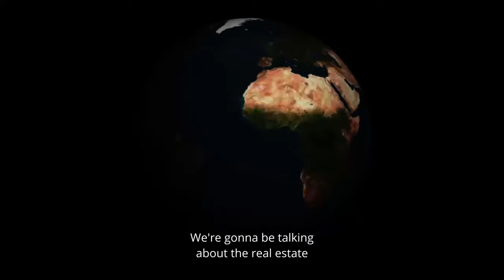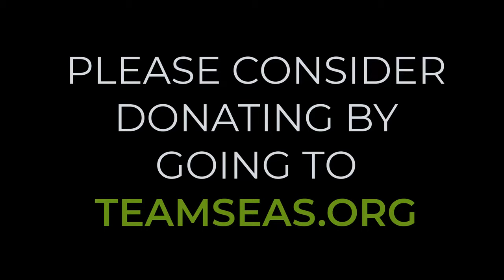Team Seas Did It! 30,436,445 lbs. REMOVED!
What is Team Seas? 👇🏻👇🏻 Scroll and Learn 🧠

TeamSeas is a global campaign to raise $30M to remove 30M pounds of plastic and trash from our ocean, rivers, and beaches. It’s also the second wave of the largest creator-led fundraising campaign to ever hit the internet: TeamTrees. We launched TeamTrees in 2019 with a goal of raising $20M to plant 20M trees and we smashed it—raising over $23M and generating more than 1B video views. Even two years later, TeamTrees.org is still receiving donations for planting 2,600 trees every day. We’re back again to rally the internet’s passion and imagination in support of the ocean and all of us.

I'm a big fan of Mark Rober and it's hard to keep my attention span so that says a lot. He's just really good at educating and entertaining at the same time. Even better is that my kids love him too and we make it a thing to watch his videos together every time he releases a new one.

 chris cusimano ocean cleanup